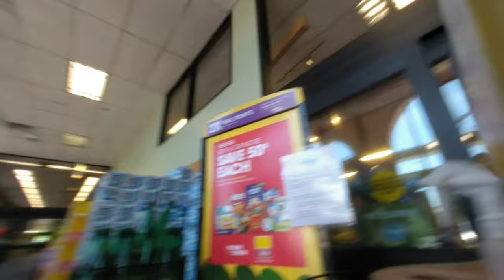Singing Rebellious Work Songs : Todd Rundgren'ss "Honest Work" and Dolly Parton's "9to5"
I really love Todd Rundgren's stuff, I've listened to a lot of his tunes, and spent at least a  decade listening to his anthology. "A capella" is my favorite of his albums. And though I'm more fond of dolly partons bust and acting, hey Ima man..She is  quite a character I really loved that movie,and I love this song.